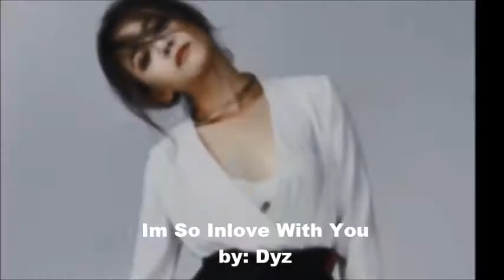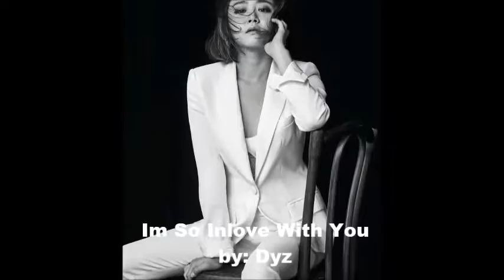Im So Inlove With You - Dyz Of Weilerz Music (Moon Geun Young)